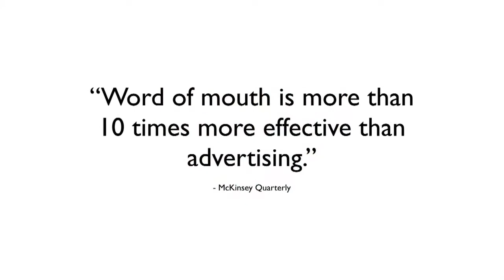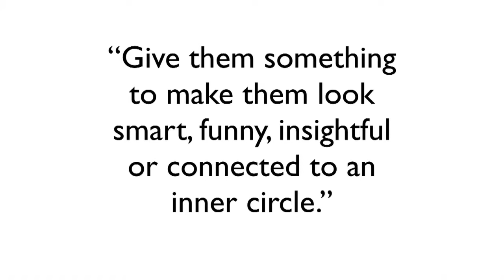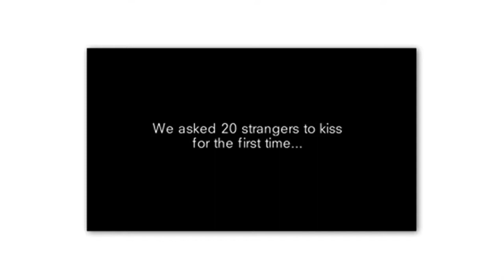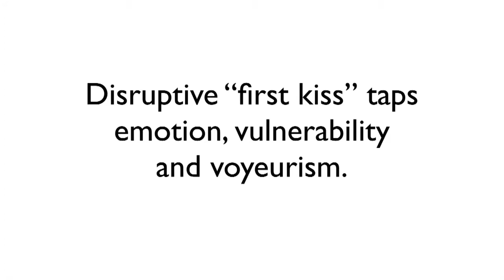Mary Charleson's Five-Minute Marketing: Word of mouth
Marketing keynote speaker Mary Charleson speaks at the Connected Woman event in Vancouver BC, June 2014. In this 5-Minute Marketing vignette she illustrates the power of word of mouth in your marketing efforts, and ultimately illustrates how the power of one to reach the power of many works. Giving people a reason to share and making it about them, not about you, is key.